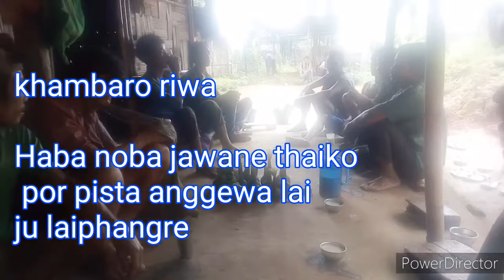Tiwa Nem ( Khambaro riwa)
Haba noba  aro sobe Raje kiriko por pista lawane tin kon .
Hew sobeko por pista law.
Thintha Raje kiri
Ma posmoda
Ma lukhumi
Bamon aro sobe ko